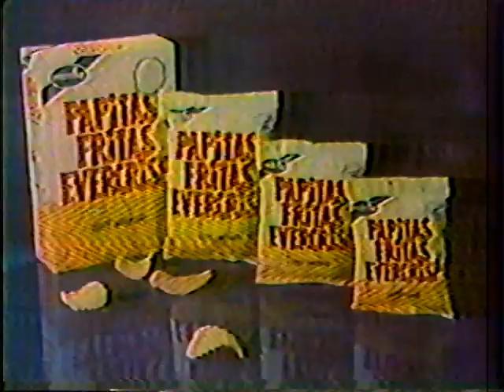Papas Fritas Evercrisp (Comercial)